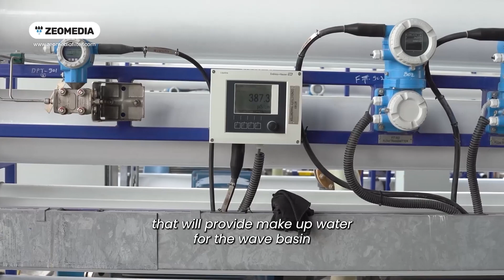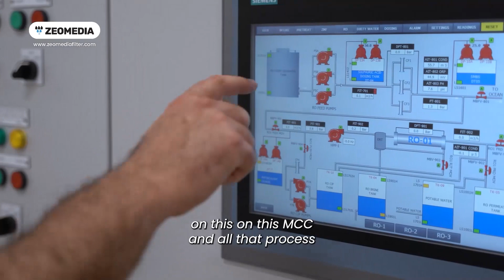Surf Abu Dhabi: a success story with a Zeomedia and Corodex Industries collaboration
Success story: Suff Abu Dhabi. Purifying Asia’s largest artificial wave pool.

Learn how Zeomedia's zeolite-based filtration technology offers unparalleled water purity, making it the core of the desalination process. With its low micron filtration capability, it ensures that the surf ranch pool in the Middle East is not just the largest but also the clearest.

Sustainability and Efficiency: Understand the environmental and operational benefits of using Zeomedia, including a reduced footprint, lower frequency of backwashing, and significant savings in maintenance costs.

With water scarcity becoming a global challenge, innovations in desalination technology, like those demonstrated in this project, are crucial for securing a sustainable future.